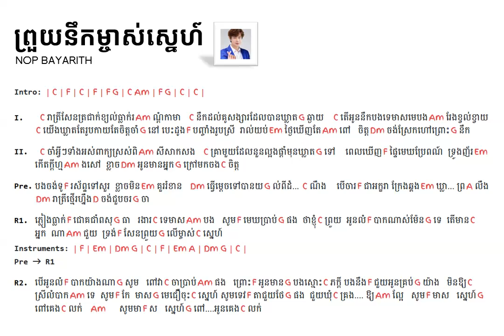ព្រួយនឹកម្ចាស់ស្នេហ៍ - Chords - Nop Bayarith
To my viewers: I’m not a professional guitarist or musician; I’m just a hobbyist. Most of the chords here are simplified versions of the original to make it easier for those at a beginner level. This channel is not aimed at professional guitarists.